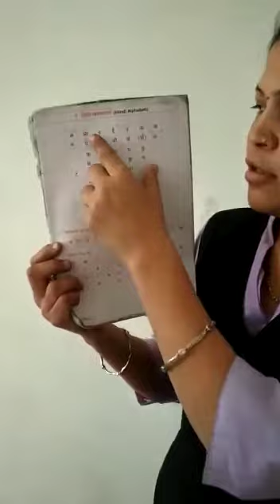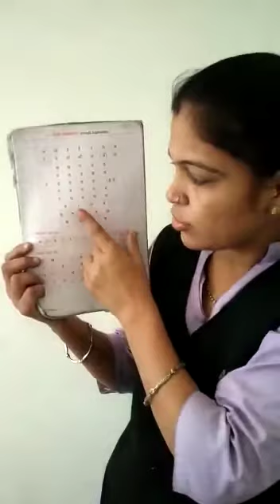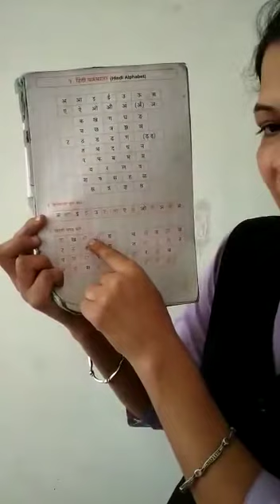1 GM (24/11/2020)